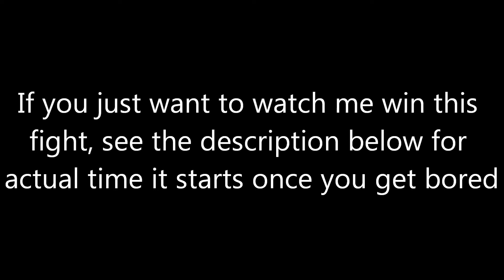妖々剣戟夢想 [18] - Yes i did reimu, yes i did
Win Battle: 4:19

there's probably something i'm doing very wrong with her spell. but i don't know what lol.